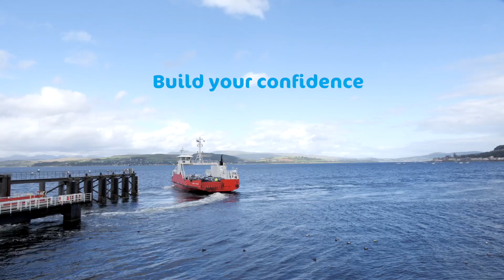Inverclyde Bothy Your Home of Cycling & Walking